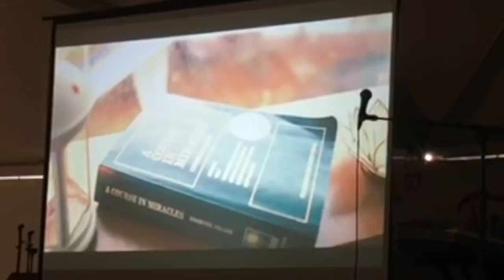Strawberry Spotlight: Neda Boin - Strawberry Fields Enlightenment Retreat - David Hoffmeister ACIM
From stardom to the Spirit, Neda Boin's journey through the world of music has been nothing short of miraculous! Her profoundly touching songs are based on A Course in Miracles lessons, and carry in them a deep, healing message. Enjoy this Strawberry spotlight on Neda—one of the presenters at this year's retreat—as she shares about the transformation required to let the Spirit's music flow through her.

In the breathtaking vastness of the Strawberry River Canyon, you are welcomed into an atmosphere of devotion at the Living Miracles Monastery. David Hoffmeister and Elders of the Living Miracles community are holding deep, vibrant, joyful gatherings, based on the teachings of A Course in Miracles, including a metaphysical movie night.

To listen to more music that reflects the practice of true forgiveness visit the Living Miracles Studio

This recording of Neda Boin and Lieselotte Nickmans took place on August 5, 2018 at the Living Miracles Monastery in Duchesne, UT.